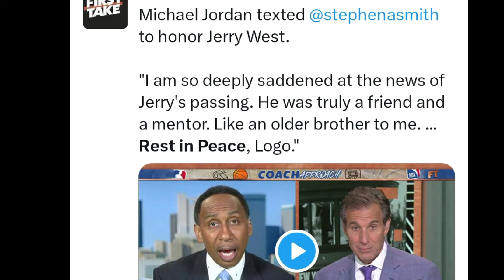The real cause of Jerry West's death legendary NBA player (Logo)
The real cause of Jerry West's death legendary NBA player (Logo) jerrywest ‎breakingnews breakingnewslive @Nashkul256